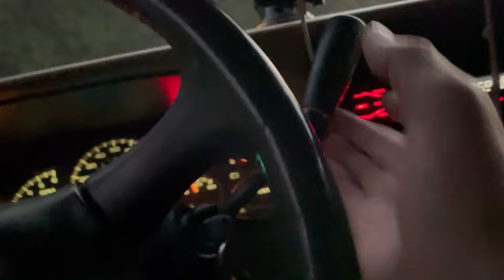Fishing Alone for COHO Salmon! Bank Grind and Hatchery Battle!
Welcome to another IN THE OUT Episode! I hope you enjoy these Fishing, Truck Camping and Cooking adventures. Today we are doing an after work salmon fishing challenge in Washington State! Its a beautiful day to be outdoors on the river. The Salmon are definitely in and making it known. I just need to see if I can catch one to actually cook. But, it looks like some so called fisherman might have other plans for these salmon and be Illegally snagging them right in front of us. Comment and let me know what you guys think of this illegal salmon fishing tactic. And of course, me getting skunked again...

Thank you for stopping by and as always, until next time, I'll see ya in the woods! Cheers, Trever

I hope to actually catch a Salmon during a fishing episode on day. My favourite is Rainbow Trout Fishing and Steelhead Fishing but I like eating Salmon the most lol. I have also been making over my fist ever truck camping camper set up. I like to just go out and camp in the truck. I did do my first stealth truck camp and am looking forward to winter camping so I can chase some steelhead but still sleep and cook in the pickup truck. On most fishing trips I share what gear I use and how to fish, or at least how I am fishing for the beginners out there. In a perfect world I could Truck camp, Fish and then do a catch and cook every episode. But I seem to have a problem not catching fish every time lol. But none the less I will do some outdoor cooking and cook up some good grub. I do really enjoy cooking. I would be honored to have you follow along and am extremely excited to share more fishing and camping adventures in future episodes.